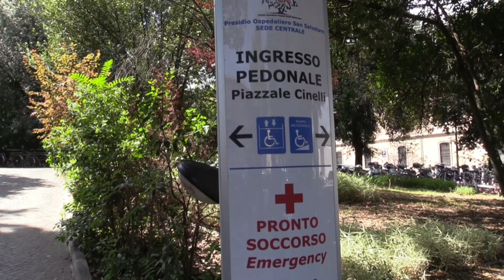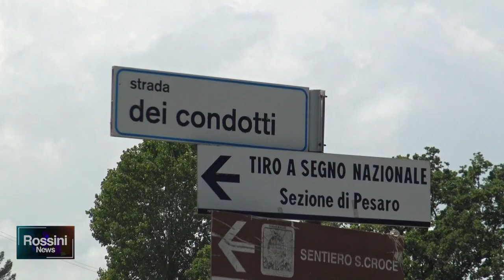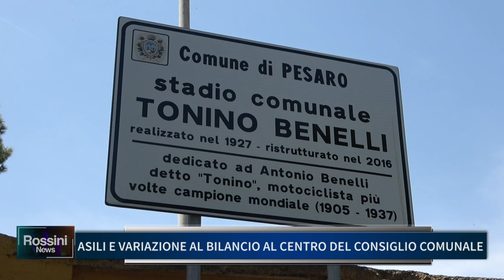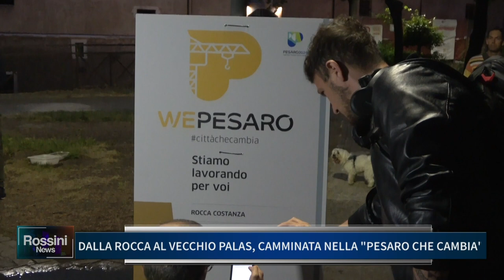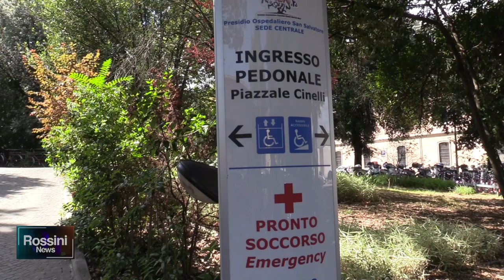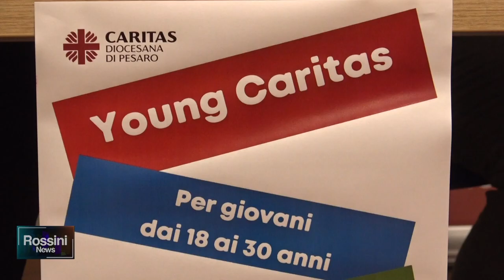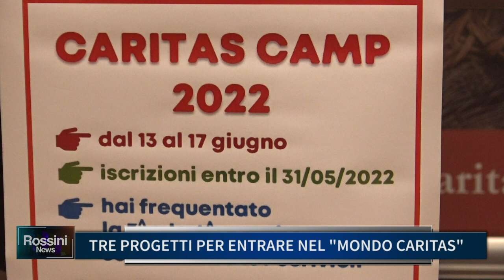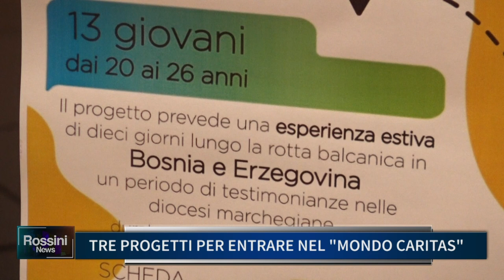ROSSINI NEWS 31 MAGGIO 2022